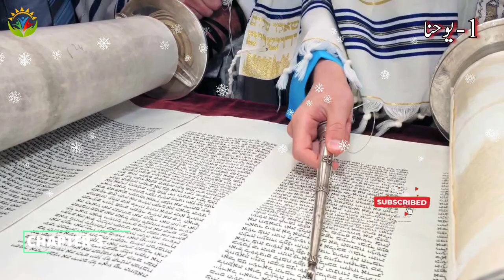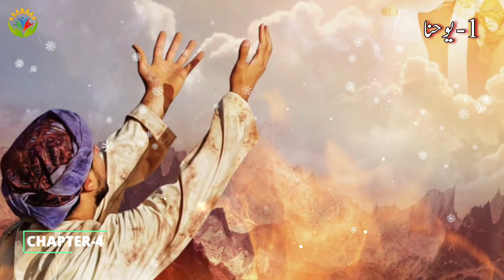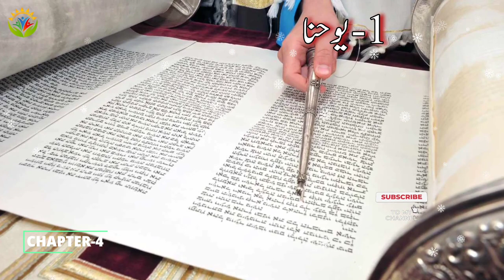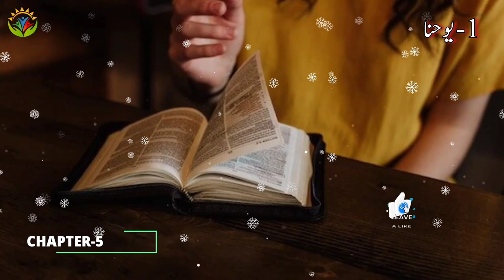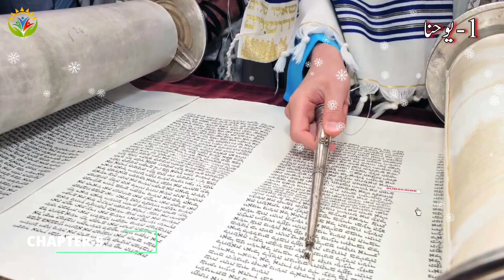First Epistle of John in Urdu Hindi |1-John | پہلا یوحنا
The main themes of the epistle are love and fellowship with God. The author describes various tests by which readers may ascertain whether or not their communion with God is genuine, and teaches that the proof of spiritual regeneration is a life of active righteousness.
To help them attain that goal, John focused on three issues: the zeal of the believers, standing firm against false teachers, and reassuring the Christians that they have eternal life.
Bible study urdu mein
Bible study urdu language
پہلا یوحنا
bible study urdu zubaan
holy bible
waqar david
urdu audio bible offline
buy urdu bible online
urdu bible download app
attiya ministry
bible attiya
david foundation
online bible study in urdu
online bible study in pakistan

bible lecture in urdu
bible reference in urdu
bible in urdu zaboor
پہلا یوحنا